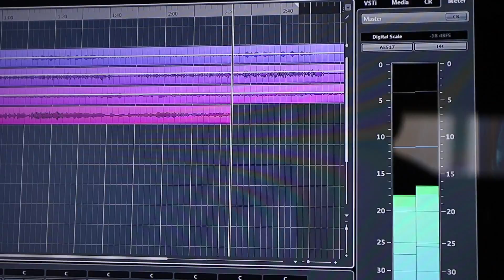How Ethnic Studies Help Shape My Music | Rocky G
Meet Rocky G, a musician and educator from Washington DC but currently based in the Bay Area! Get to know his struggles and how his music has evolved after learning about ethnic studies.

Let us know who we should spotlight next! Always down to link up with the community!